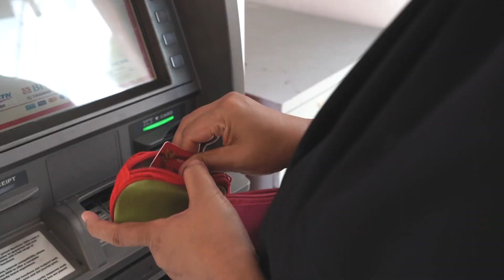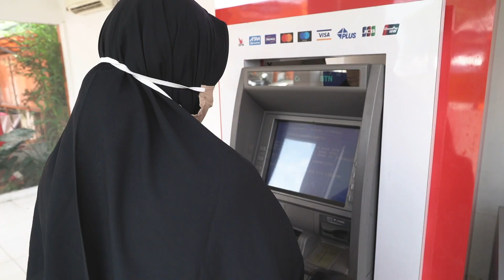Bantuan PKH sangat berarti bagi KPM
Manfaat PKH sudah dirasakan secara masif oleh begitu banyak penerima. Iyan Maryani, salah satunya.

Sejak terdaftar sebagai penerima bantuan PKH pada 2017, ia mampu memenuhi kebutuhan pendidikan dan gizi 2 anaknya yang duduk di bangku sekolah, dan 1 balita